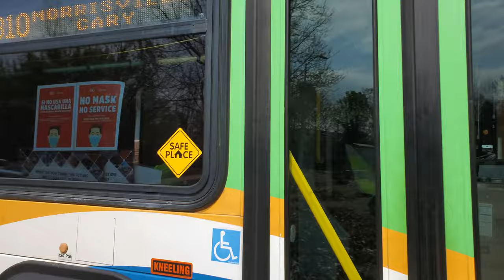GoTriangle | 2008 Gillig Advantage #2831 on Route 310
Here is a 2008 Gillig Advantage operating on route 310 approaching its terminus at Cary Station from Regional Transit Center in Durham. This bus still retains its ex-Triangle Transit livery.

Major Stops Served
-Regional Transit Center (Transfer to 100/RDU Shuttle, 700 and 800 at all times and 805 during peak hours)
-Wake Tech Community College
-Chapel Hill Rd @ Cary Pkwy (Transfer to GoCary Route 7
-Cary Station (Transfers to GoCary routes)

310 (Weekday Service) | Regional Transit Center to Cary Station